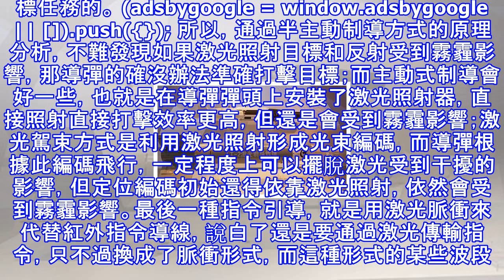中國新型「霧霾車」激光制導武器的剋星！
（兵魂志原創 文/知了）局座張召忠的「北京霧霾可以防導彈理論」估計大家都聽過，很多人似信非信，認為這是局座張將軍忽悠之言，沒什麼可信度。但是事實上這個還真不是瞎說，凡是了解激光制導導彈原理的軍迷應該都知道，激光制導導彈的目標指引必須依靠激光傳輸制導指令引導導彈方向。那麼根據這個原理判斷結果就很簡單了，如果激光受到霧霾影響，那基本上導彈的準確度也肯定會產生誤差，既然導彈不準了，那麼防導彈的目的也就達成了。 (adsbygoogle = window.adsbygoogle || []).push({}); 那麼霧霾影響激光制導的基本原理是什麼呢？學過物理都知道光的傳播特性，自然是通過反射。而這種...